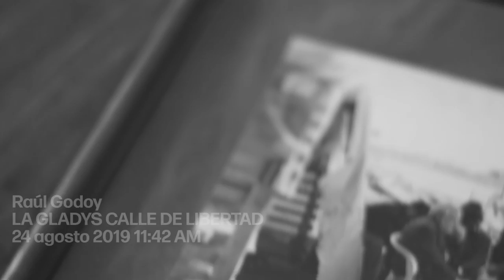La Gladys, Calle de Libertad Entrevista completa Raúl Godoy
La Gladys, Calle de Libertad
Material pre edición
Cámara tres sin cortes
Entrevista completa Rául Godoy
Guión, entrevistas y producción: Germán Fernández y Gimena Fernández